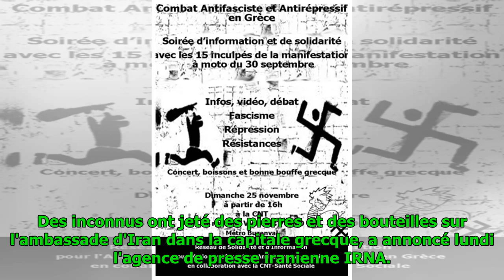Les anarchistes grecs attaquent l'ambassade d'Iran à Athènes (vidéo)